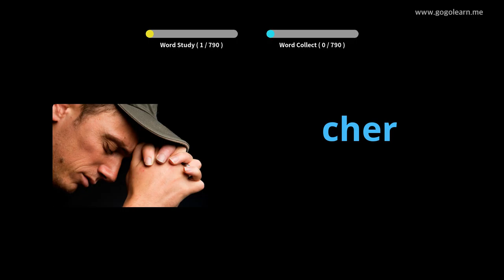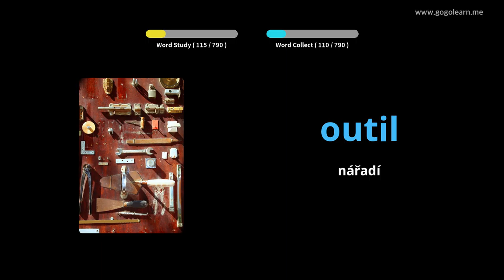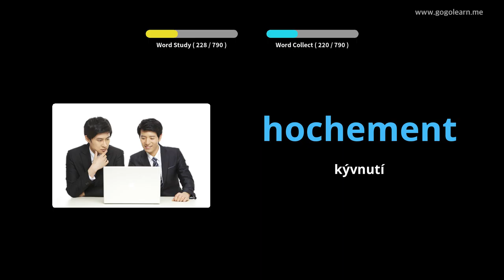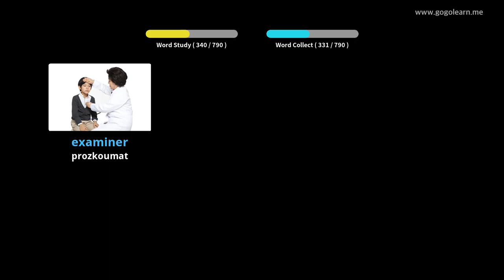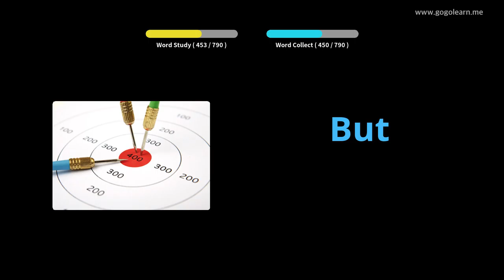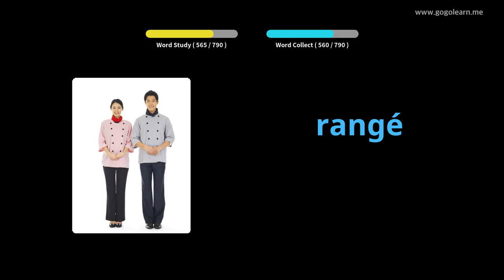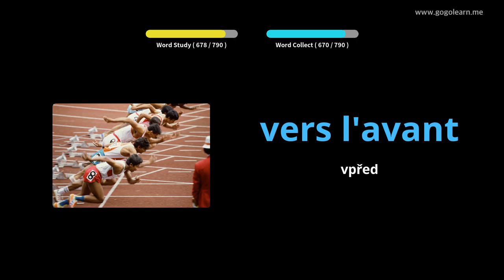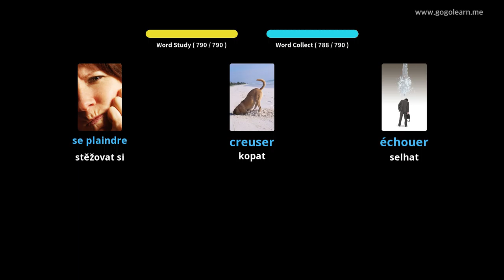Naučte se s francouzština obrázky | francouzština slovník Střední škola | Golearn